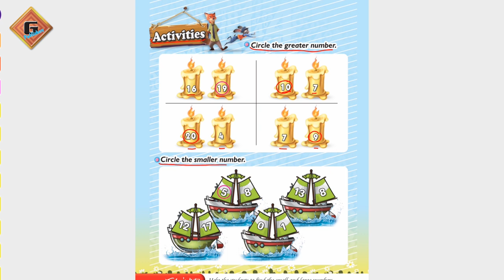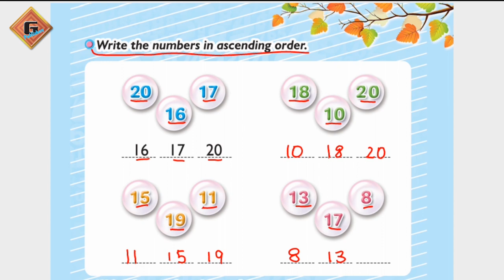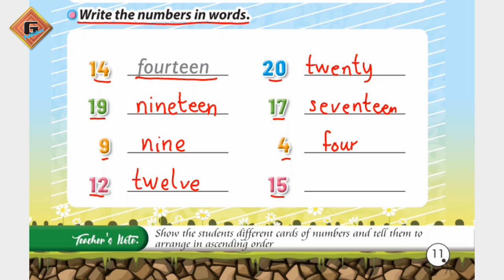Gohar Grace Maths Prep|Lecture 5